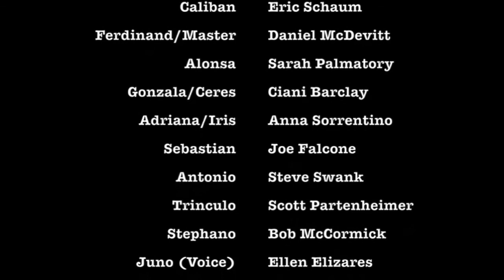The Tempest (2016)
Circle Performing Arts Alliance, a theatre mission associated with the Circle of Hope church community in Philadelphia and New Jersey, presents William Shakespeare's classic comedy The Tempest. Please enjoy our take on this story of a magician who conducts a fateful storm which brings her friends and enemies from the past to the lush, mystical island where she and her daughter have long been stranded.

Directed by Louis Daily

Cast:
Prospera - Stevie Neale
Miranda - Minou Pourshariati
Ariel - Louis Daily
Caliban - Eric Schaum
Ferdinand - Daniel McDevitt
Alonsa - Sarah Palmatory
Gonzola - Ciani Barclay
Adriana - Anna Sorrentino
Antonio - Steve Swank
Sebastian - Joe Falcone
Trinculo - Scott Partenheimer
Stephano - Bob McCormick

Goddesses:
Iris - Anna Sorrentino
Ceres - Ciani Barclay
Juno - Ellen Adair (voice)

Additional voices:
Boatswain - Louis Daily
Master - Daniel McDevitt

Strings - Rachel Sensenig

Makeup: Anna Sorrentino
Light/sound: Josh Crisamore
Art/still photography: Khara Garcia
Emcee: Jim Pio

A huge thanks to everyone involved and my church family at Circle of Hope for allowing this to be possible at our space on South Broad street. Much love to you all!